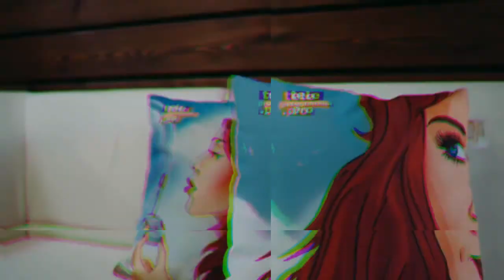Как создать стильный осенний гардероб за копейки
Стилист Надя Иванова считает, что деньги не являются синонимом моды, а стильный гардероб может стоить недорого.